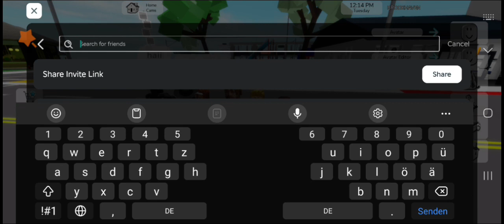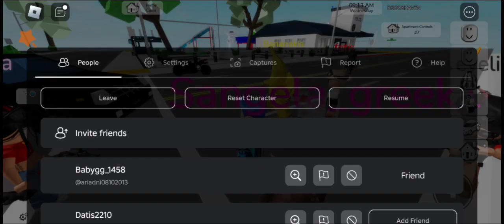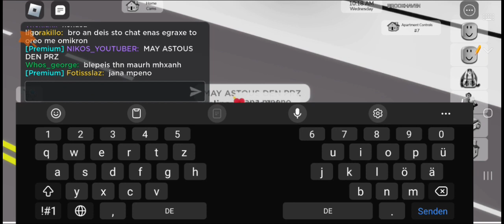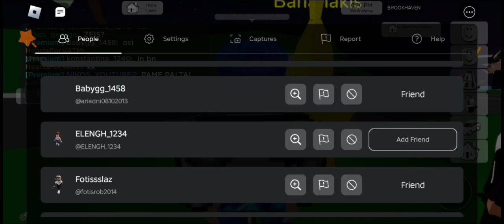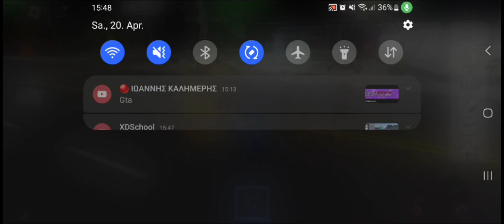ΠΑΊΖΩ ΜΕ ΤΟΥΣ ΦΑΝΣ ΜΟΎ